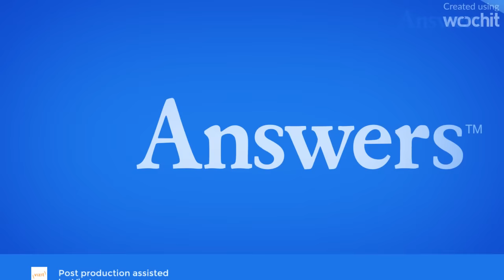Child Stars Who Were Emancipated From Their Parents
Taylor Momsen
Cast at age six as Cindy Lou Who in 2000's "How the Grinch Stole Christmas," Taylor Momsen gained prominence as Brooklyn-born Jenny Humphrey on the show "Gossip Girl." She has also fronted the rock band The Pretty Reckless since 2007.

Because she graduated from high school at age 16, New York State law automatically considered her to be an adult and allowed her to fully emancipate from her parents.

Frances Bean Cobain
The daughter of late Nirvana frontman Kurt Cobain and singer Courtney Love, Frances Bean Cobain was only two when her father committed suicide in 1994. Courtney Love admitted taking heroin while pregnant with Frances. In 2009, Courtney lost custody of 17-year-old Frances to her daughter's paternal aunt and grandmother, and her daughter became emancipated.

Macaulay Culkin
After starring in "Home Alone" at age 10, Macaulay Culkin became increasingly estranged from his never-married parents following their separation. A bitter legal battle over his fortune and other six siblings ensued, culminating in Macaulay's legal emancipation at age 14. His mother gained custody of the other children. Culkin no longer communicates with his father, who was his former manager.

Jena Malone
After teenage actress Jena Malone and her mother Deborah made loans to various family members, they found they owed more in taxes than they anticipated. The two experienced plenty of friction, and Deborah agreed to sign her daughter's petition for emancipation, giving her access to her trust accounts to settle the tax bills. Malone earned her GED and appeared in films such as "The Hunger Games: Catching Fire," "For Love of the Game," and "Stepmom."

Alicia Silverstone
While shooting 1993's "The Crush," 15-year-old Alicia Silverstone sought and received legal emancipation so she could work enough hours to complete the film. Her father, real estate professional Monty Silverstone, and her mother, former flight attendant Didi Silverstone, supported her decision, and there was no conflict among the family members. In 1995, she burst into prominence as the star of "Clueless" and appeared in "Beauty Shop" and "Angels in Stardust." She is now a best-selling cookbook and lifestyle author.

Ariel Winter
In 2012, 14-year-old "Modern Family" star Ariel Winter sought legal emancipation from her mother, citing emotional abuse. Chrystal Workman lost custody of her daughter that year, and the court finalized Ariel's emancipation petition in May 2014. Ariel's older sister Shanelle became her permanent legal guardian.

Aaron Carter
At 15, teen idol Aaron Carter fired his mother and manager Jane Carter, alleging she helped herself to more than $100,000 of his earnings. He filed for, and received, emancipation from her in 2003. Carter's hits include "I Want Candy," and he appeared on "Dancing With the Stars" in 2009.

Kim Richards
Before Kim Richards became part of the "Real Housewives of Beverly Hills" cast, she was a sought-after child actress. At six, she appeared in "Nanny and the Professor," and at 11, she appeared as Tia in Disney's "Escape to Witch Mountain" and "Return to Witch Mountain." As a teen, she became emancipated from her parents Ken and Kathy Dugan in an effort to gain control over her earnings.

Corey Feldman
At age 15, "Stand By Me" star Corey Feldman became emancipated from his parents after discovering he had only $40,000 left in savings. He alleged that his parents mishandled his financial affairs. He fell into drug abuse and embarked on a short-lived marriage at age 17.

Drew Barrymore
Now an actor, producer, and director, Drew Barrymore starred at age nine in the 1984 film "Irreconcilable Differences," which centered on her character Casey's emancipation from her quarreling parents.

After struggling with substance abuse and two rehab stints, she won emancipation from her parents at age 15 to extricate herself from an erratic upbringing. She told "60 Minutes" that she learned about emancipation while making "Irreconcilable Differences."